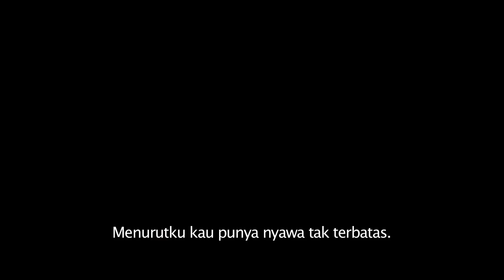Happy Death Day | Official Trailer 1 (Universal Pictures)